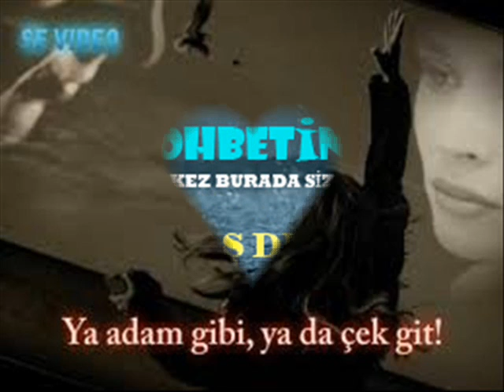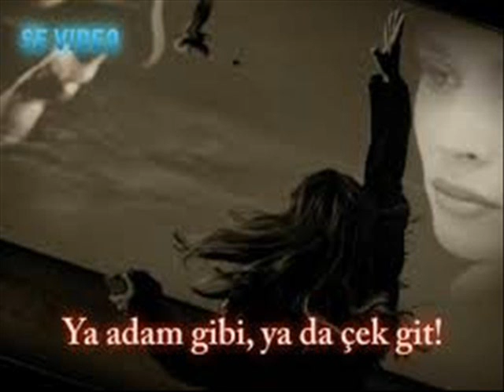KIRAÇ - TAŞ DUVARLAR ( LİSA ) SESLİOTOPARK & SESLİELFİDA